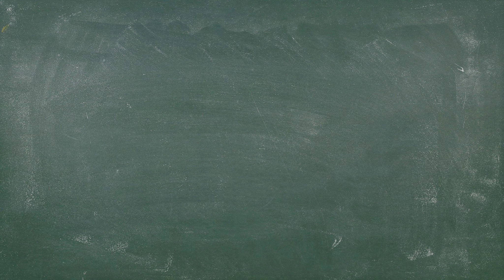Gold Rush #5|👑Kleiner technischer Fortschritt👑| Let´s play deutsch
FSK 0

Wie immer:
✔️FSK Angabe am Anfang, das Spiel hat keine
      Altersbeschränkung

Für Anregungen und alles weitere sind wir wie immer offen und dankbar!